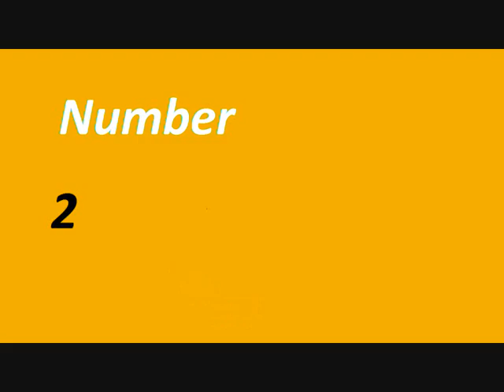NBA 2K11 My Player, Oklahoma City Thunder- Detroit Pistons Top 10 Plays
This is my first Highlight Reel of a NBA 2K11 Game.
This time it's the game of Thunder OKC (me) against the Detroit Pistons.
I won this game with a huge margin (around 50 points)
Enjoy.And don't forget to vote on your Favorite.